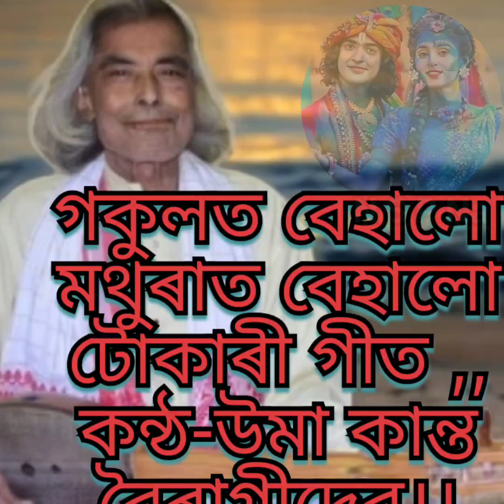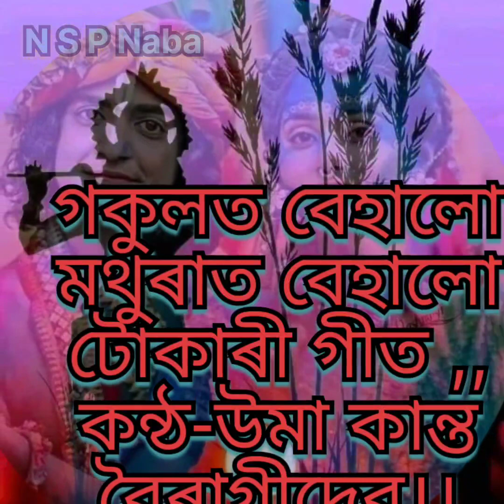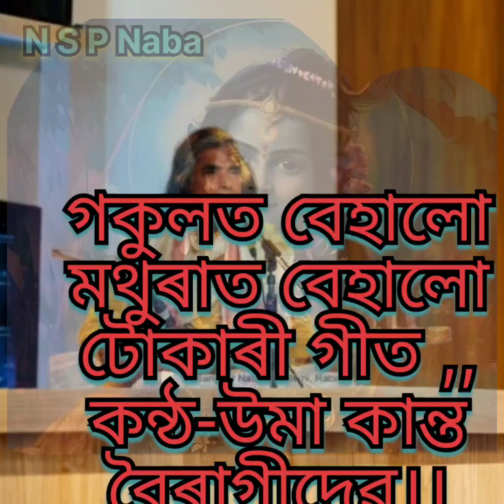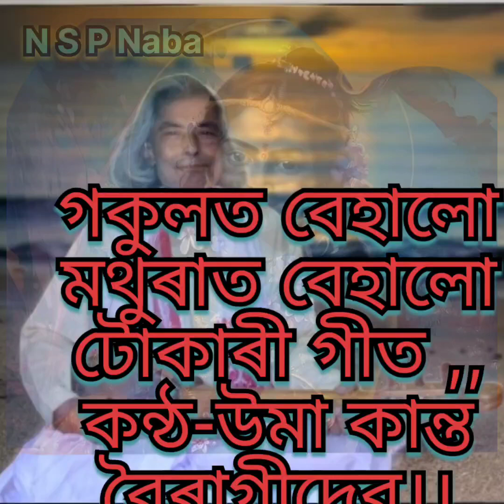গকুলত বেহালো মথুৰাত বেহালো //টোকাৰী গীত, কন্ঠ - উমা কান্ত বৈৰাগী//ভক্তিমূলক গীত//দেহ বিচাৰ গীত//